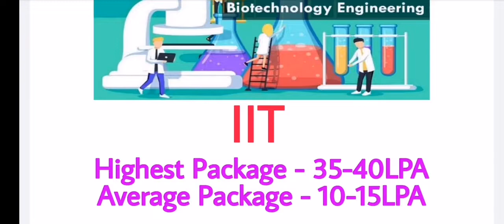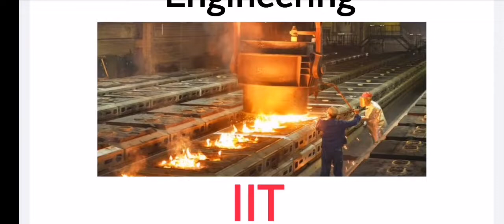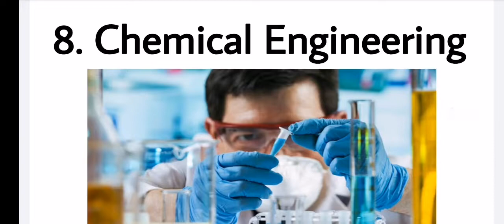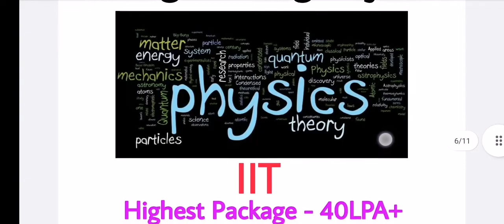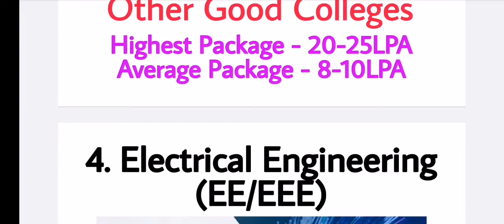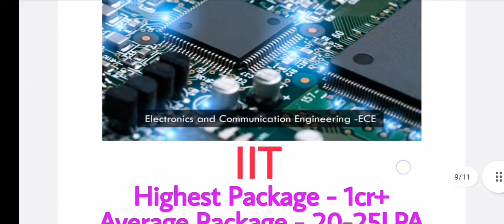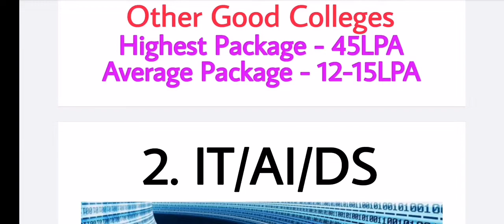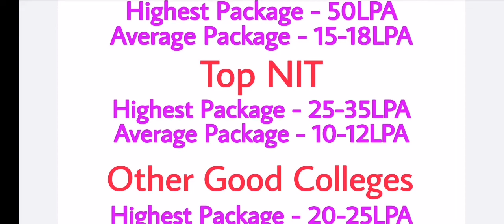Which branch of engineering gets highest salary in India?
Top engineering college in India
Top engineering branch in India
Best engineering branch in India
Top Btech branches in India
Best btech branches in India